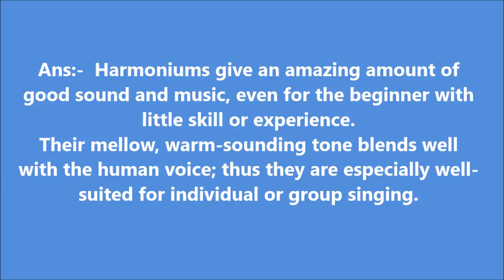Buy Harmonium Buying Guide हारमोनियम कैसे खरीदे - Q/A - SG Musical - #01 (Harmonium)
IF YOU WANT TO BUY HARMONIUM
अगर आप हार्मोनियम खरीदना चाहते हैं। यहां से प्राप्त करें!!